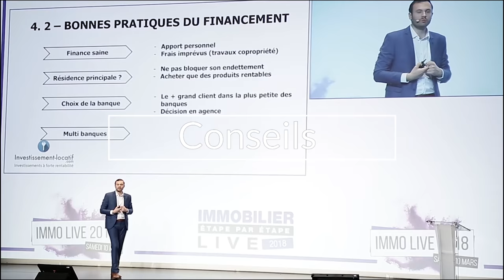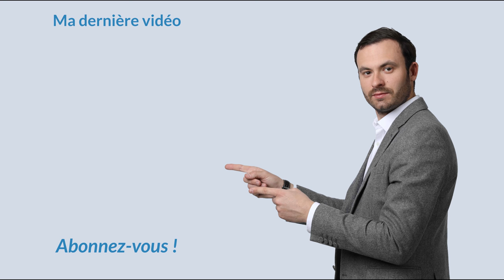Gestion locative : Trouver des locataires SOLVABLES !🤝 🔍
Trouver des locataires solvables est indispensable pour votre investissement immobilier.
 je vous partage aujourd’hui mon expérience et mes conseils sur la question dans cette vidéo !

A bientôt.

Bon visionnage.

Cette vidéo traite des sujets suivants :

Gestion locative immobilier : Comment trouver un bon locataire
Comment éviter les loyers impayés
Comment trouver facilement des locataires solvables
Comment être sur de trouver des locataires
Comment mieux choisir vos locataires
Quel locataire pour votre appartement
les conseils pour trouver un locataire
comment trouver des locataires sérieux
Choisir son locataire pour son investissement immobilier

★ MES PAGES FACEBOOK :
Suivez toute mon actualité sur la page facebook :